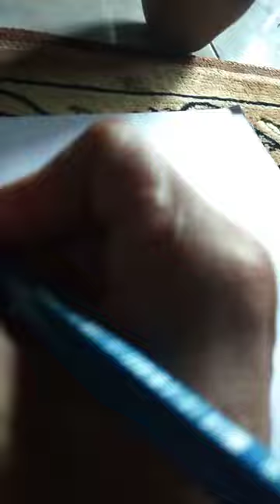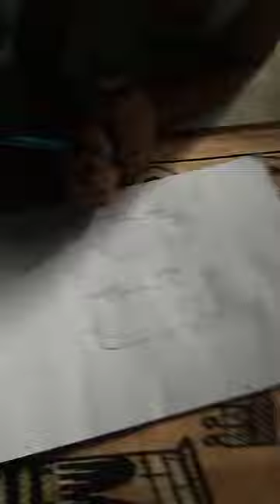menggambar gajah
tugas sekolah  menggambar gajah